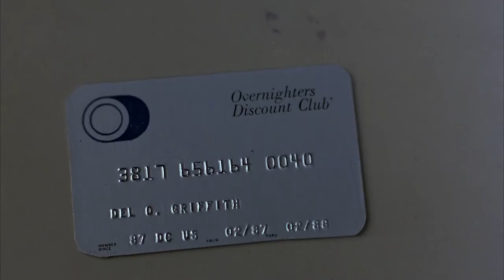planes trains and automobiles the braidwood inn